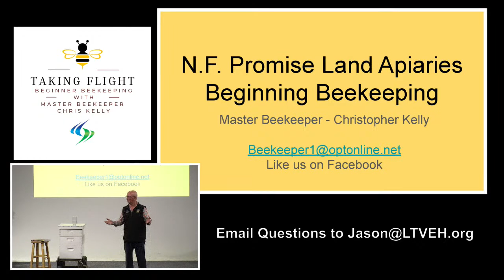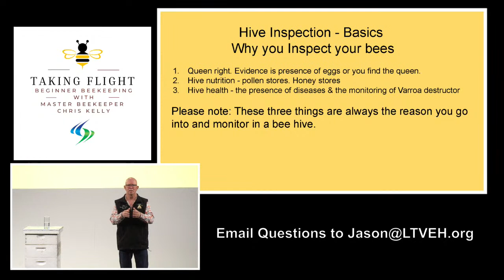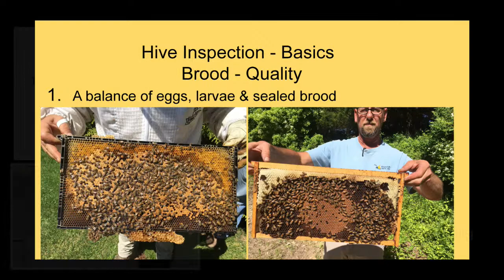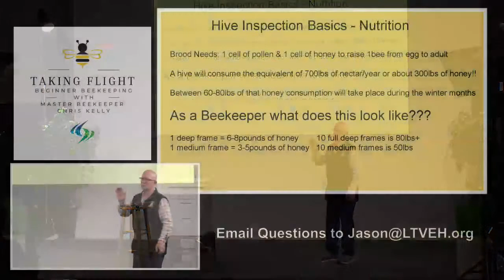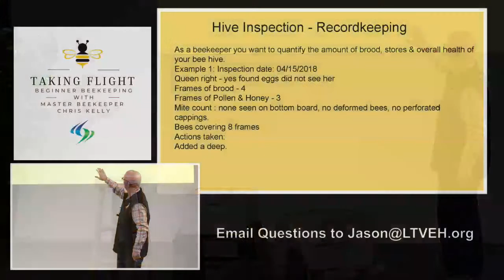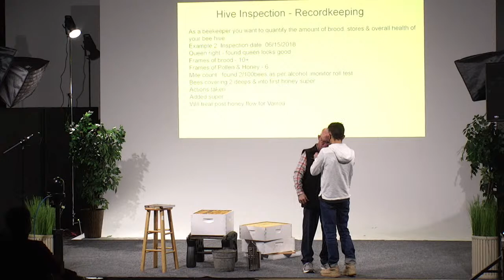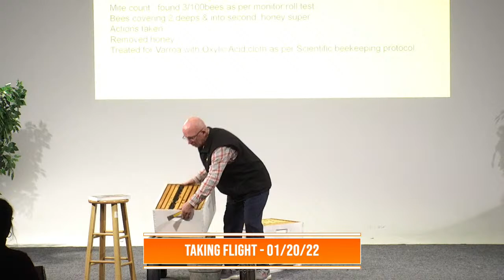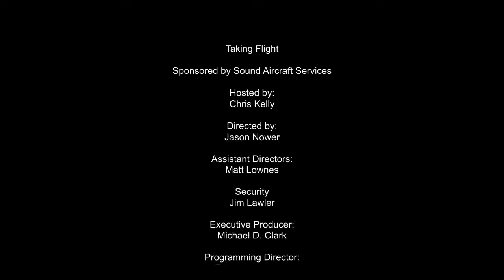Taking Flight - January 20th 2022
In this episode of "Taking Flight" Chris Kelly, a master beekeeper with over 50 years of experience and owner of North Fork Promised Land Apiaries, introduces the series. He covers site selection for beehives, the importance of understanding growing degree days, and the concept of swarming.

The Journey of Beekeeping: Kelly shares his personal journey, exploring the immersive and sometimes disillusioning experience of beekeeping. He discusses the "pit of disillusionment" where beekeepers realize bees have their own will, underscoring the importance of adapting and learning from the bees rather than trying to control them.

Inspection and Record Keeping: Key aspects of beekeeping include hive inspection for health, nutrition, and queen presence. Kelly addresses the importance of regular inspections, particularly during different growth phases of the hive and changing seasons. He also discusses the significance of record keeping for tracking hive progress and health.

Understanding Hive Nutrition: Nutrition varies with the season, with spring and early summer providing the highest quality pollen. Kelly explains balanced nutrition is crucial for overwintering and how the beekeeper must ensure adequate reserves of honey and pollen.

Hive Health and Management: Kelly explains hive health, including the monitoring for diseases and pests like the Varroa destructor mite. Kelly educates the audience on managing hives, such as the optimal times for hive inspection, the importance of understanding the bee lifecycle, and the roles of different bees within the hive.